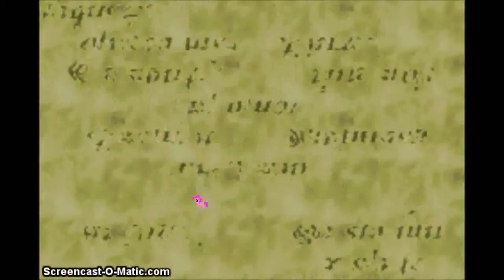New series preview - FF Tactics Advance Let's play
I had so much fun recording this XD
So yeah because of a post on Facebook I got moticated to play FF Tactics Advance again, then randomness happens as I "slightly" alter the storyline of Final Fantasy Tactics Advance feat.
Main Character as Ezreal
Mewt as Teemo
Ritz as Majestic Stallion Jean
and more! Follow me  in my messed up adventures!